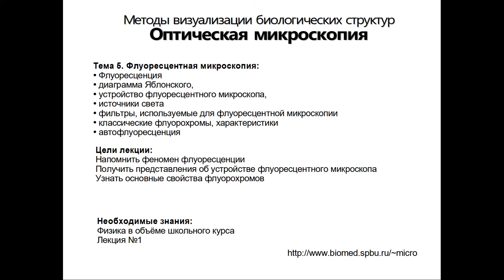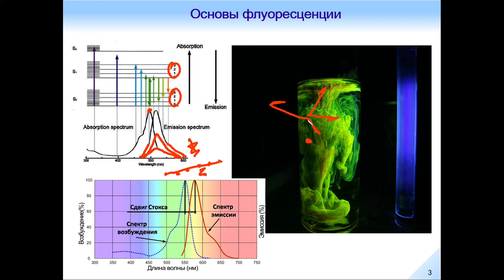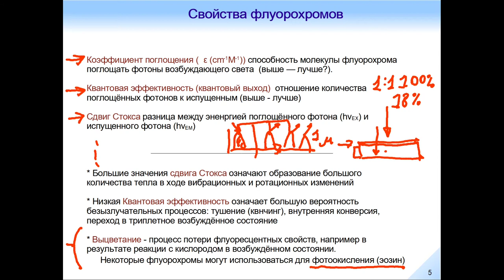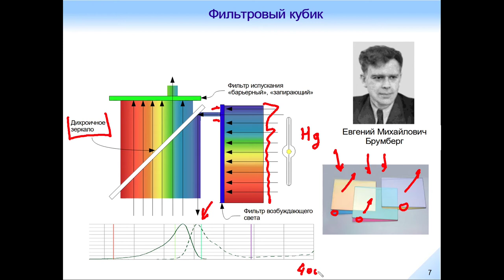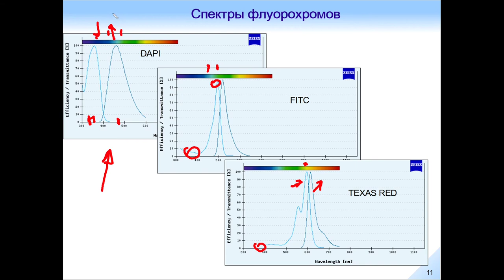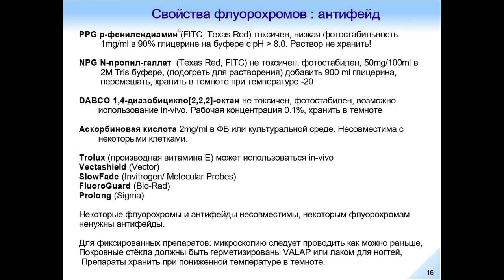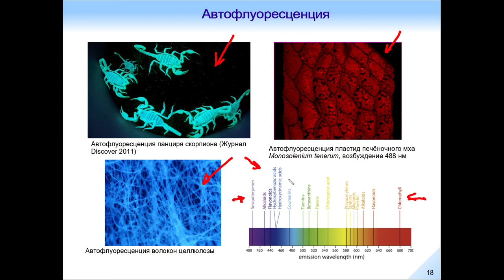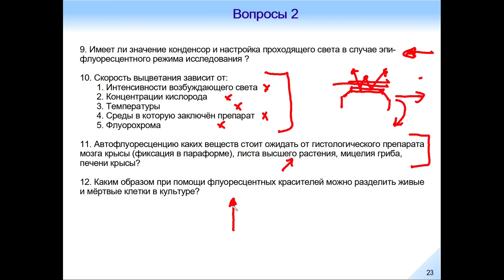Оптическая микроскопия. Лекция 5.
Тема 5. Флуоресцентная микроскопия:
 Флуоресценция
 диаграмма Яблонского,
 устройство флуоресцентного микроскопа,
 источники света
 фильтры, используемые для флуоресцентной микроскопии
 классические флуорохромы, характеристики
 автофлуоресценция